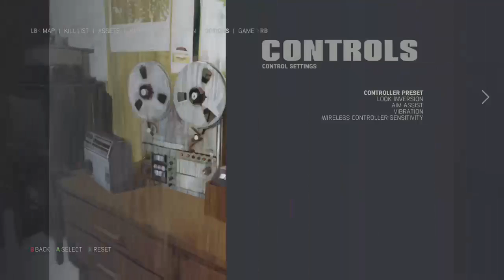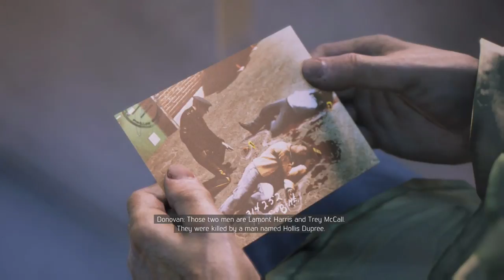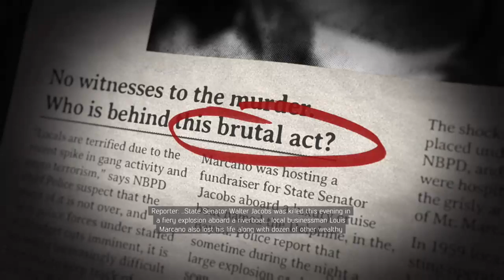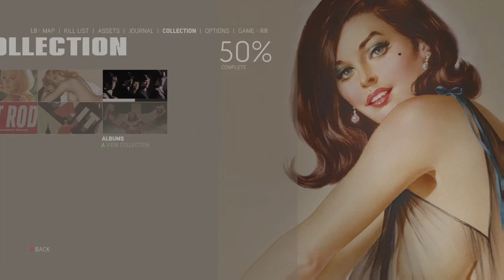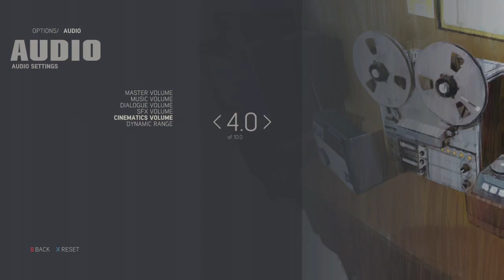Mafia 3 Part 21 W/ Commentary Finale